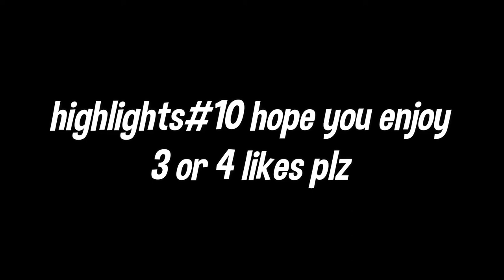Highlights#10 faster,uptown girl and right back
spread the word about me pls I want to be at 30 subs at the end of November.